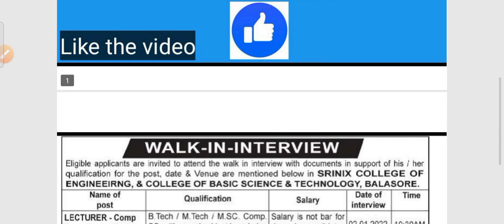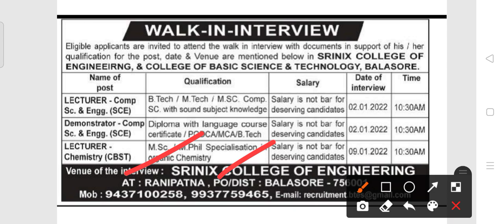Collage staff recruitment 2021!! For various post !! Odisha latest job notification 2021!!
Collage staff recruitment 2021.